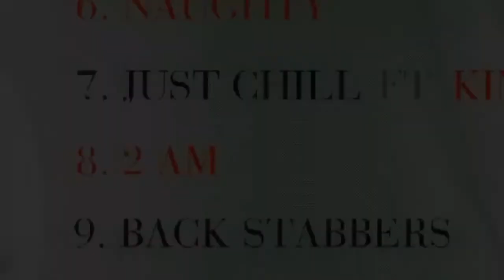Behind the Scenes: Love & Hate Music Video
Behind the scenes up music video LOVE & HATE promoting the new Music Video that will be released at the end of October 2014

W.O.W. would love to thank all of our supporters and our actors Steve & Ra